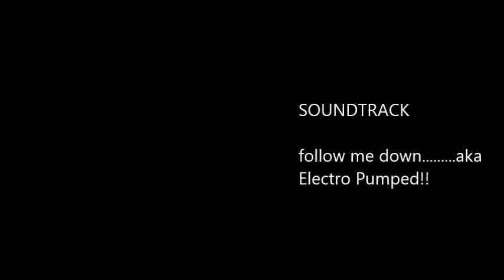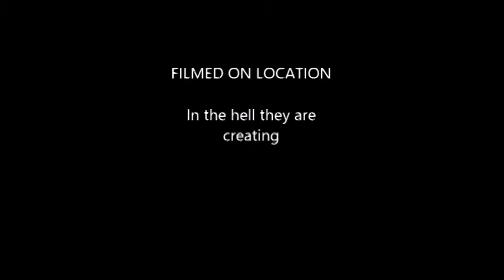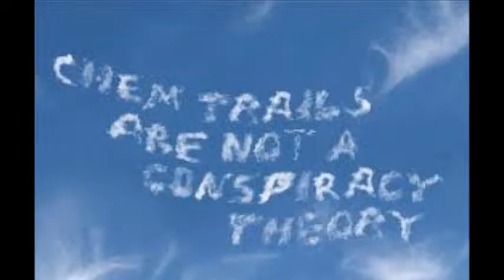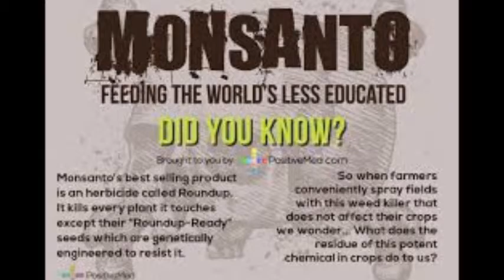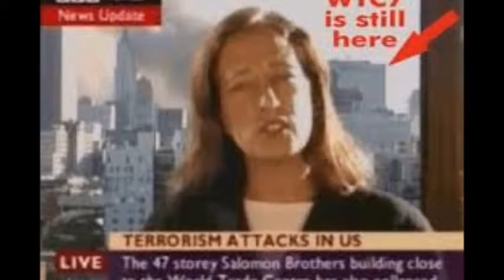MANY,MANY,MANY THINGS NEED TO CHANGE IN OUR WORLD!!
MUSIC AND SOME ONLINE PROTEST.